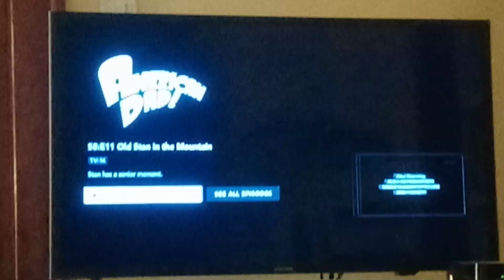American Dad Season 8 End Theme Credits Instrumental 🎶